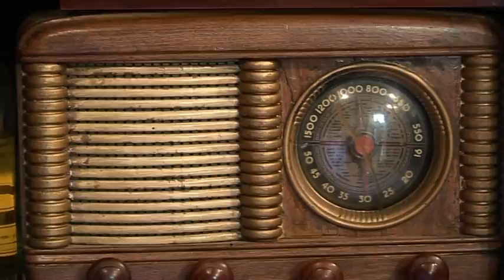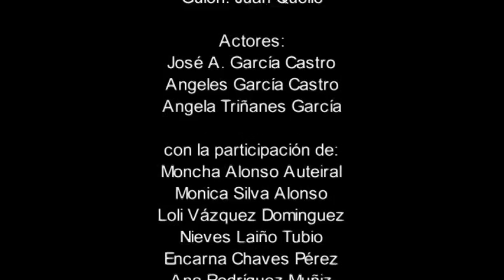FUXIDO - I CERTAME VIDEO RAPIDO - LIMITE 36 H - BOIRO 2006